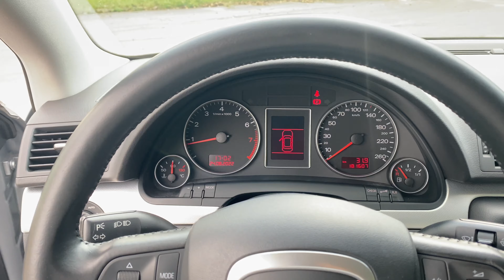Audi A4 B7 1,8T